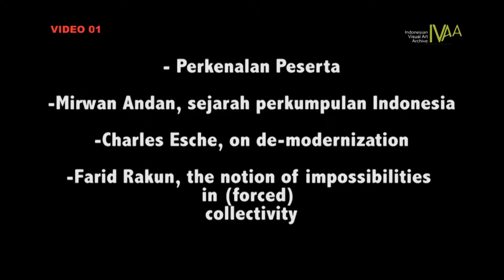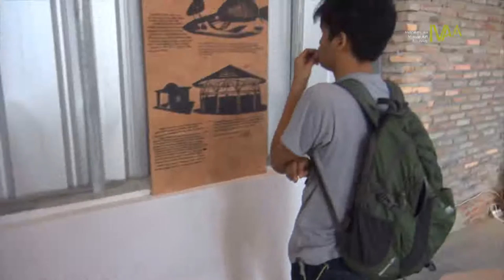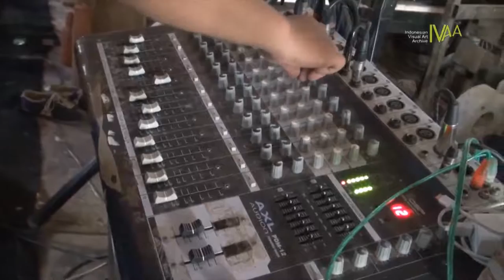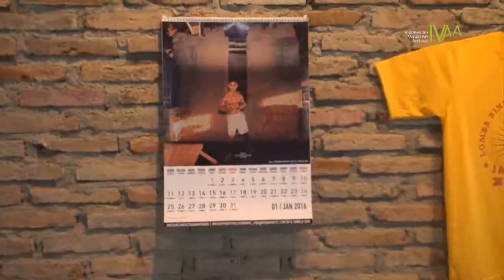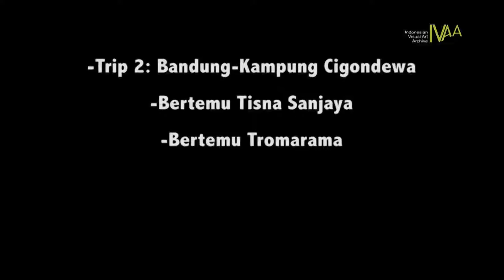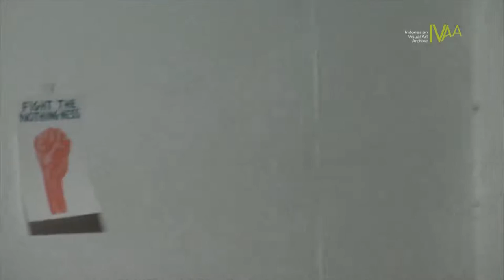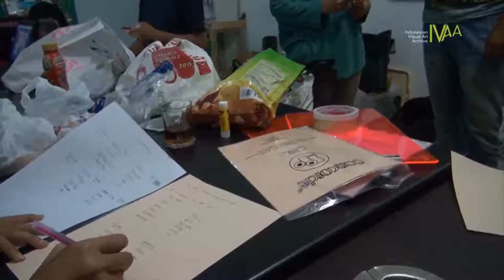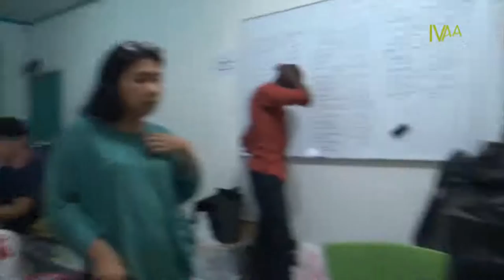DokumentasiIVAA : JAKARTA BIENNALE 2015 AKADEMI (video pertama)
JAKARTA BIENNALE 2015
AKADEMI

 Daftar peserta terpilih: Anwar Rahman (Makassar) Bellina Erby (Jakarta) Benny Wicaksono (Surabaya) Camilla Paolino (Geneva) Derrick Komakech (Kampala) Dhanny Sanjaya (Jakarta) DJ Spilulu (Lubumbashi) Estefania Piedrahita Villa (Medellin) Erik Tlaseca (Mexico City) Hilma Sophia (Bandung) Indi Utami (Jakarta) Irma Chantily (Jakarta) Latu Pambudi Nugraha (Yogyakarta) Mika Conradie (Johannesburg) Nastiti Dewanti (Depok) Putra Hidayatullah (Banda Aceh) Riksa Afiaty (Jakarta) Risya Ayudiya (Surabaya) Talgat Berikov (Bishkek) Umi Lestari (Yogyakarta)

Akademi Maju Kena Mundur Kena (MKMK) adalah sebuah usaha untuk mengolah potensi pendidikan dari sebuah acara akbar dua tahunan semacam Jakarta Biennale. Diselenggarakan pada 16-30 November 2015, Akademi ini adalah hasil kerjasama Jakarta Biennale (JB) dan Institut ruangrupa (Ir.).

Akademi MKMK akan mengembangkan beberapa metode, dengan sesi diskusi, kerja bersama, ceramah, dan debat di beberapa titik di Jakarta. Akademi MKMK juga akan mengunjungi desa Cigondewa-nya Tisna Sanjaya dan Jatiwangi Art Factory, yang bekerja dalam konteks Jawa Barat yang sedang diterjang urbanisasi, di mana ketidakmungkinan yang berbeda melatari sifat kebersamaan yang bersifat lain. (teks Jakarta Biennale)

Video oleh Latu Pambudi
Video koleksi Indonesian Visual Art Archive
2015